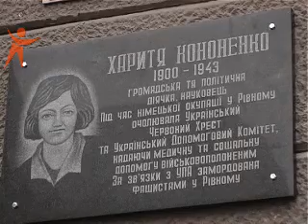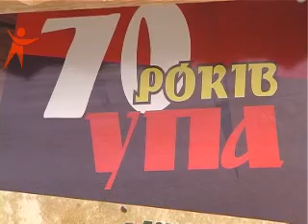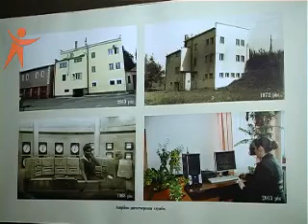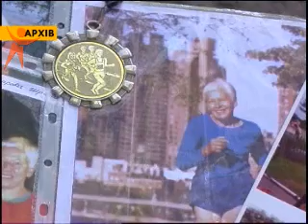News Sfera 131014